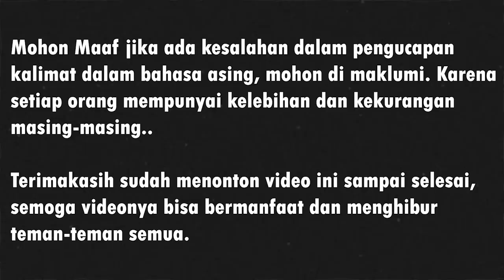Louis Charles Putra Marie Antoinette Yang Di Pisahkan Paksa Dari Orang Tuanya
Di publikasikan tgl 9 Maret 2022

Narasi : Louis Charles adalah putra Marie Antoinette dengan Raja Louis XVI dari Perancis. Dalam usianya yang masih 10 tahun, dia di pisahkan dari ibunya, di tahan di penjara bawah tanah, di siksa dan mengalami pelecehan seksual. Selain itu, dia di telantarkan di ruangan tahannanya bersama bau kotorannya.  Hidupnya sangat tragis dan menderita. Bagaimana kisah selanjutnya ? Tonton videonya sampai selesai ya ...

Source : Berbagai sumber media online